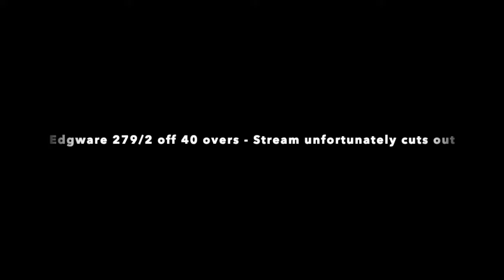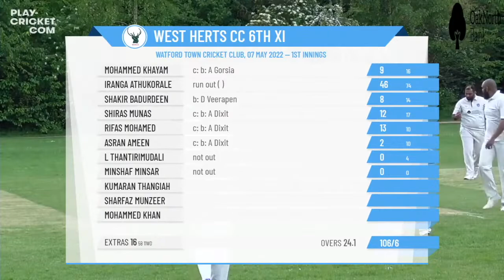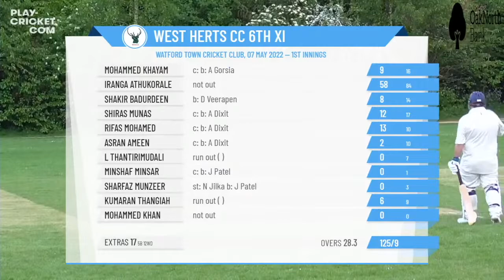Edgware CC v West Herts CC - Herts Cricket League - May 2022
Edgware's first ever game in the Saracens Hertfordshire Saturday Cricket League against West Herts. Edgware lose the toss and are asked to bat, making 279/2 off 40 overs in the process. In response, West Herts make 155 all out off 35.1 overs.